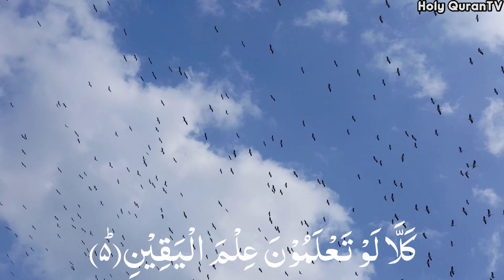Surah At Takathur (The Piling Up) - سورة التكاثر Recitation in Beautiful Voice in HD | Surah 102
Surah At-Takathur Description:
DescriptionAt-Takāthur is the 102nd chapter of the Qur'an with 8 verses. Regarding the timing and contextual background of the supposed revelation, it is an earlier "Meccan surah", which means it is believed to have been revealed in Mecca, instead of later in Medina.
No. of words: 28
No. of verses: 8
Other names: Hoarding, Competition, Worldly Gain, Rivalry
No. of letters: 122
Position: Juzʼ 30